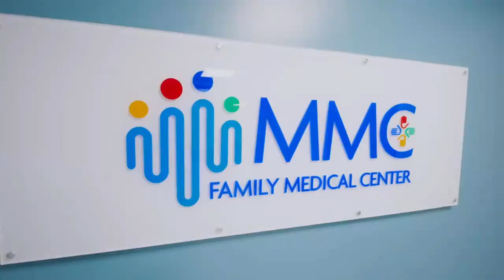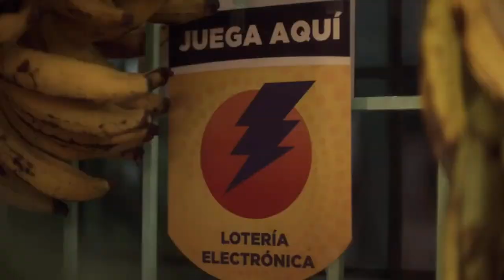Cangrejeras de Santurce -vs- Atenienses de Manatí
Las Cangrejeras de Santurce visitan a las Atenienses de Manatí en la continuación de nuestra Temporada 2022 del Baloncesto Superior Nacional Femenino de Puerto Rico